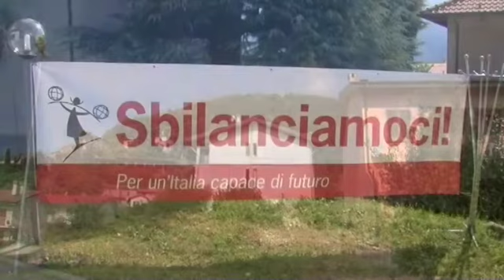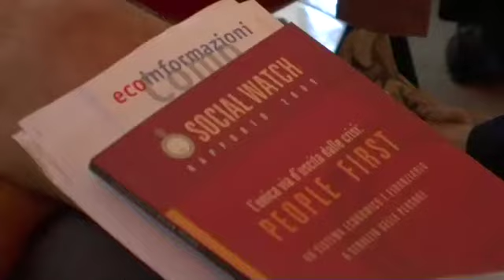Fuori dalla crisi con un'altra economia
VIII Forum internazionale della campagna Sbilanciamoci!
Cernobbio, 4 settembre 2010